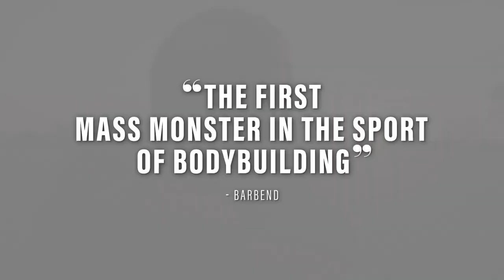Eric The Trainer Discusses The Fitness Legend That Inspired Him To Do 40,000 Push Ups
Eric The Trainer pays tribute to fitness legend Jack Lalanne.

Eric The Trainer is a rare sight to behold in the bodybuilding and fitness world. He's a fusion of celebrity trainer, personal trainer, and social media influencer. Most importantly, he brings a level of optimism and kindness not often seen in the industry - and in recent times - not often seen in the world. Eric credits a big part of this to his mentor and idol, Jack Lalanne - one of the earliest and most legendary fitness icons in history. In our lastest GI Exclusive interview, Eric The Trainer explains how Jack Lalanne inspired him to do 40,000 push ups for charity.